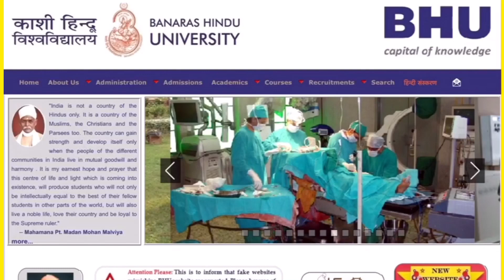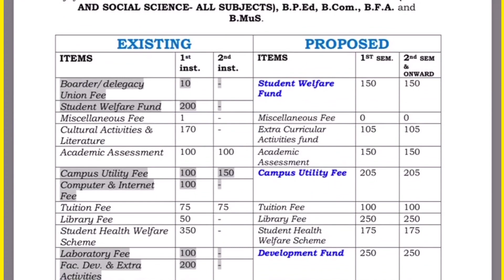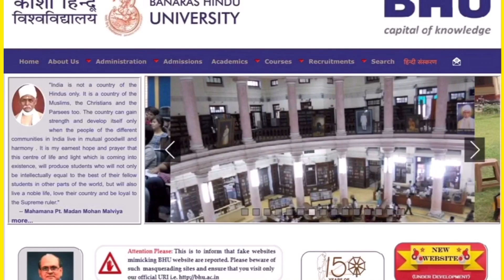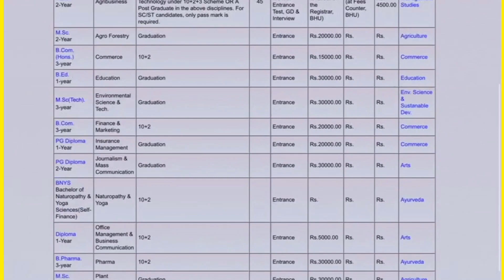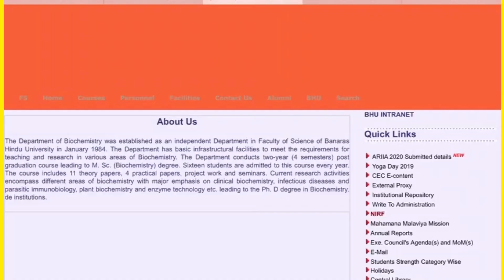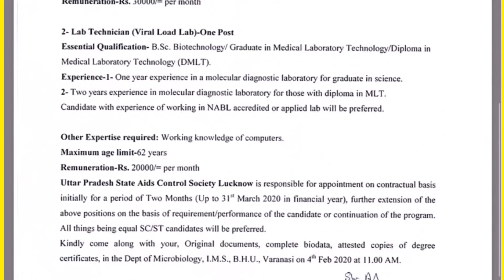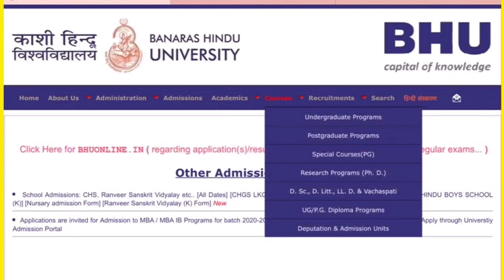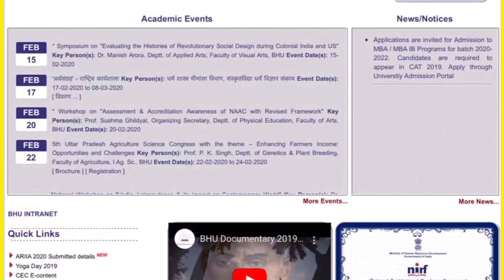Indian Universities Admission Series - BHU Varanasi India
This channel is dedicated to information for education, scholarships, funds, travel around the cities, hills with different beautiful countries. I am doing this alone and sometimes also making a video on current issues like politics, medical research, and other public interested issues. my intention for making video only to increase self-knowledge and share an important thing to the public, this may be educational, country-based or historical information or scientific research-based.
All Students with their parents need the right information and advice, they can get into the best university possible, possibilities of the job after their education and make the right decisions from the start! I’ve seen many cases, where students either struggle with simple things because they do not have the right information on hand, or pay thousands of rupees or dollars to relocation/education agencies to get a very generic impersonal advice.

1. Indian university Admission
2. Indian College admission
3. (UGC, CSIR, ICMR, AND ICAR FELLOWSHIPS)
4.  WORLD-CLASS UNIVERSITY IN India
5. UNDERGRADUATE AND MASTER DEGREE ADMISSION
6. Fully funded scholarships Ph.D. admission
7. top university in India
8. Medical Science and Engineering College In India
9. Top Research Institute in India
10. Hindu university in India